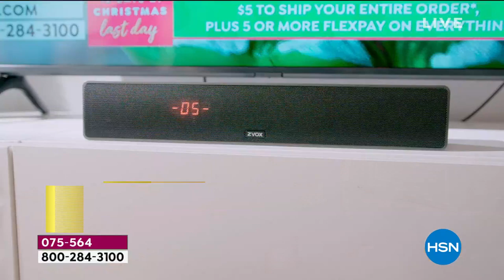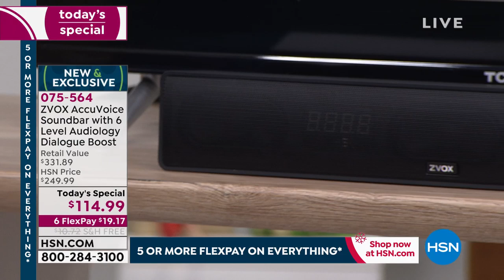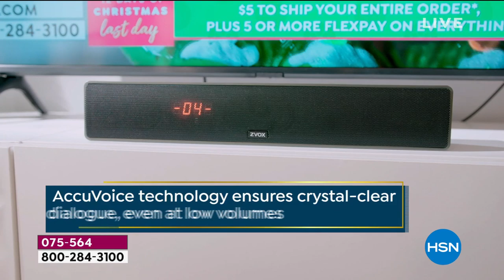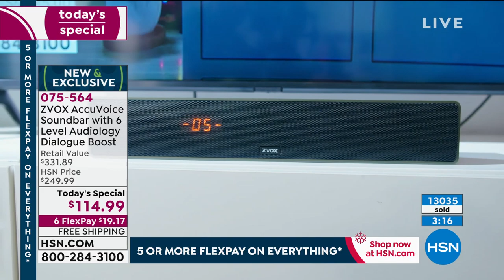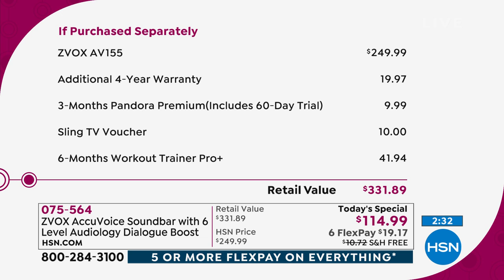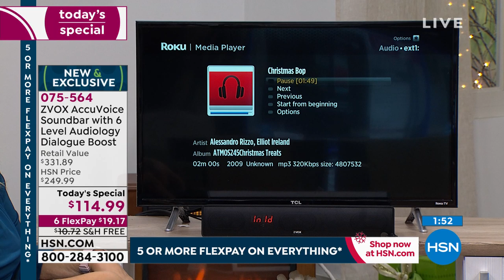ZVOX AV155 AccuVoice Soundbar w/6Level Dialogue Boost ...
ZVOX AV155 AccuVoice Soundbar w/6Level Dialogue Boost   5Year Warranty
Hear every word on your TV clearly  even at low volumes  and tailor the sound to match your ears. With three fullrange speakers, this soundbar uses hearingaid technology to isolate voices and amplify them above background noise for great clarity. It even lowers the volume of loud commercials. Oneplug connectivity makes setup a breeze, and you can connect a second audio source, like your smartphone, to listen to music.

    ZVOX AccuVoice TV soundbar
    Remote control with 2 AAA batteries
    AC adapter
    5' Minijack cable
    6' RCA minicable
    6' Optical TOSLINK cable
    User manual

Bundled Goodies

    Avanquest Enjoyment Essentials Select 2 voucher